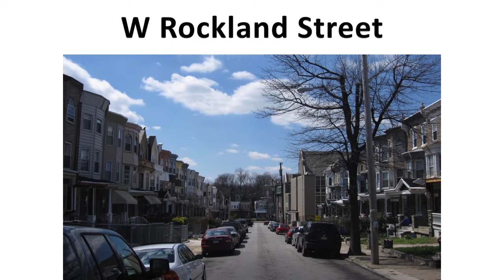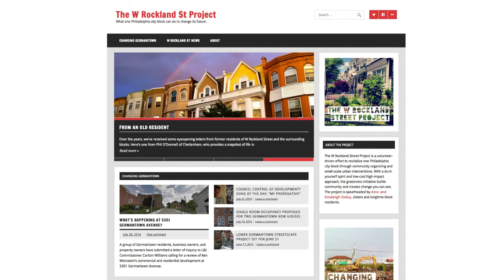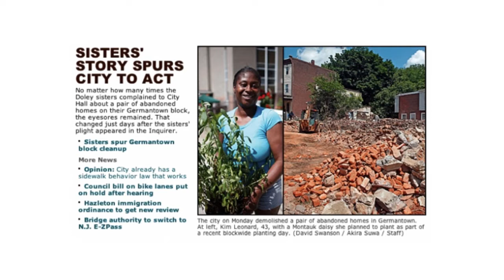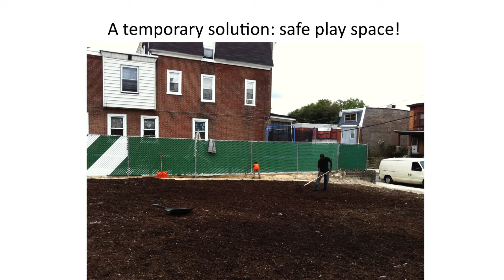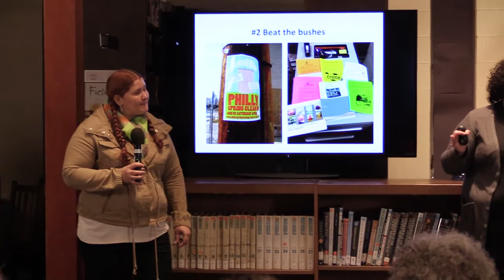Change You Can See | Aine and Emaleigh Doley | TEDxWilliamPennCharterSchool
Community organizing and small-scale intervention can change a neighborhood.

Aine and Emmaleigh Doley are sisters who co-created the West Rockland Street Project. This is an effort in the Germantown section of Philadelphia to revitalize one city block through community organizing and small-scale urban interventions.